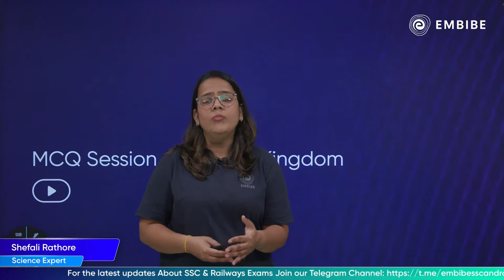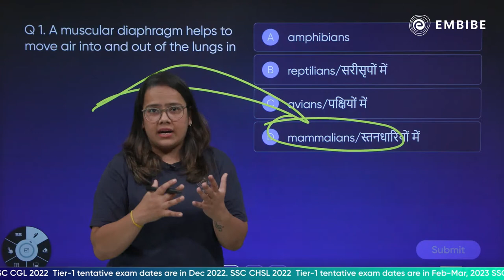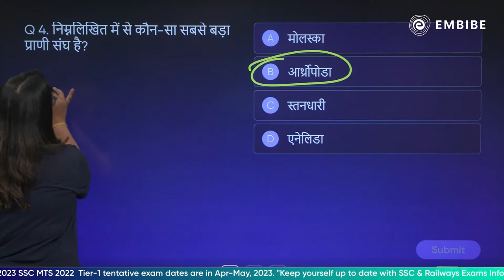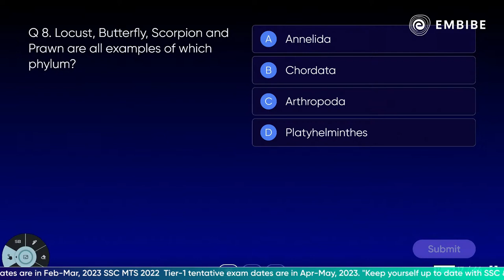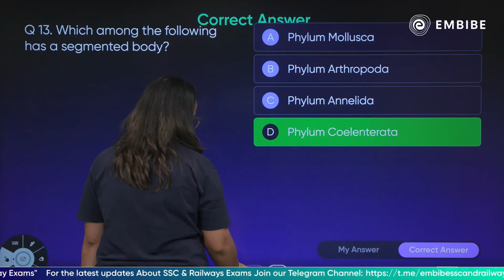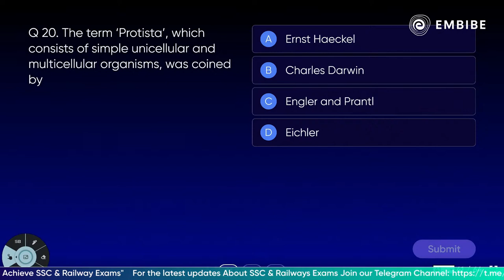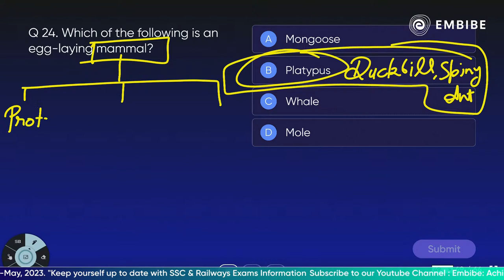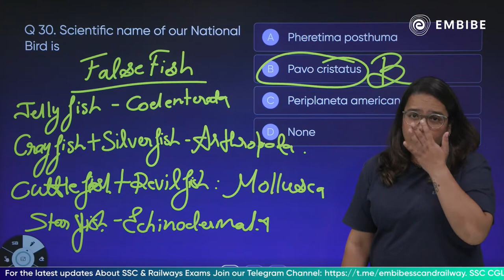SSC CGL 2022 | MCQs on Animal Kingdom | General Science | Shefali Rathore | Embibe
This is a live class on SSC CGL 2022 MCQs on Animal Kingdom on SSC YT Channel. In this session, Shefali ma'am will discuss the MCQ Session on  Animal Kingdom for SSC CGL 2022 Exam.

This session will help you in improving your general science (GS) preparation in order to achieve a high score in all SSC, Railways, and other competitive exams.

00:00 Introduction
1:08 About Embibe App & Telegram Channel
4:08 Embibe Defence class Schedule
5:20 Animal Kingdom - 30 MCQs
50:30 End of the session